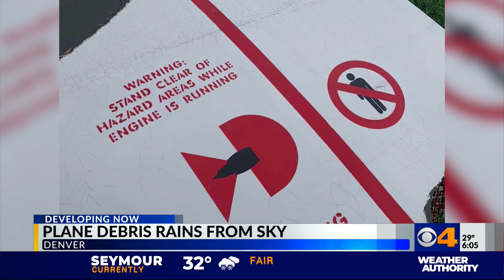United plane’s engine explodes after takeoff from DIA; debris falls from sky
Large chunks of metal rained down on northwest Denver metro neighborhoods Saturday afternoon after a United Airlines plane reported engine trouble.